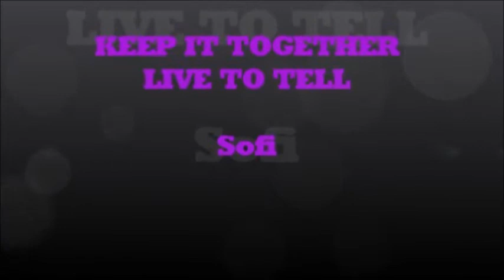KEEP IT TOGETHER LIVE TO TELL (SOFI) 15 MONTHS OLD.